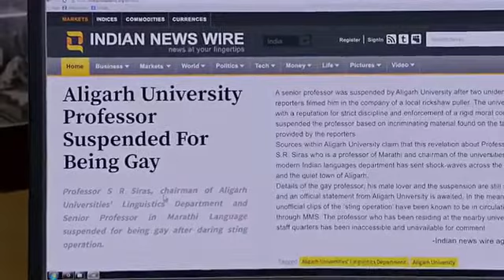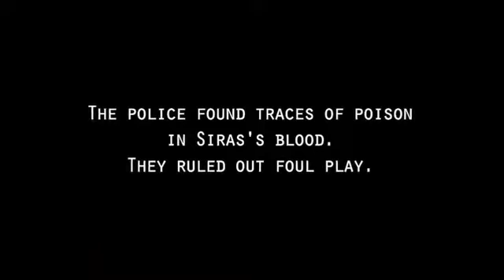Aligarh Movie Explained In Hindi - Manoj Bajpayee Movie - Rajkumar Rao Movie - 2015 Film